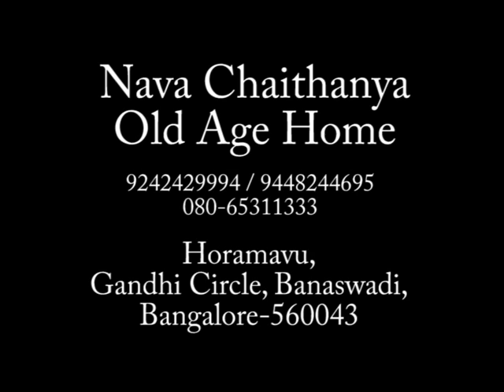Bangalore Nursing Home and Rehab Facilities in bangalore,post Hospitalization Rehabilitation care